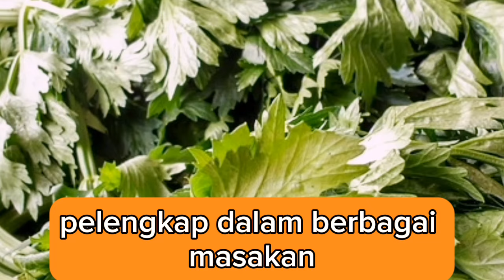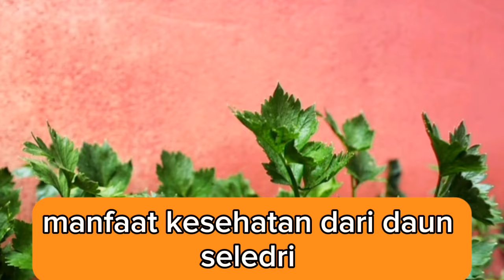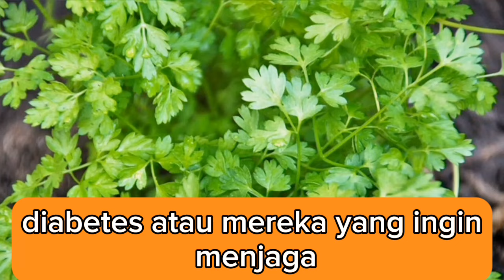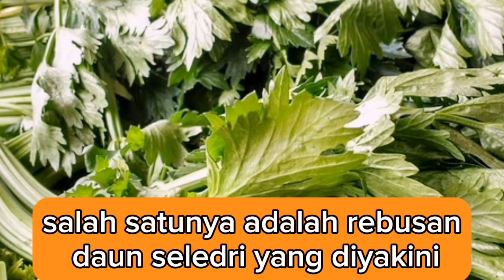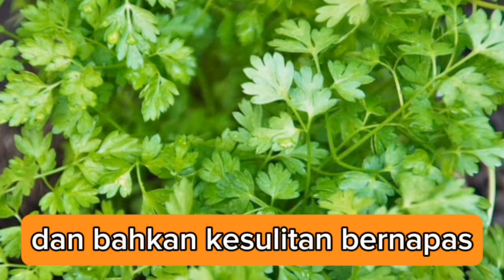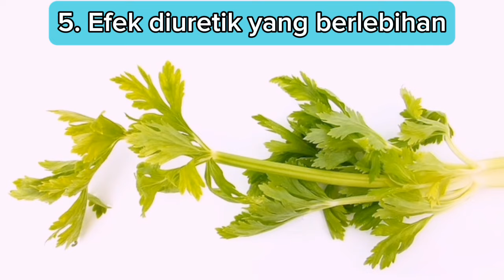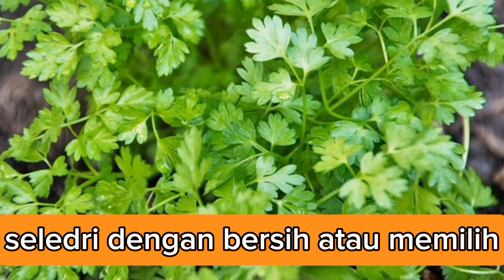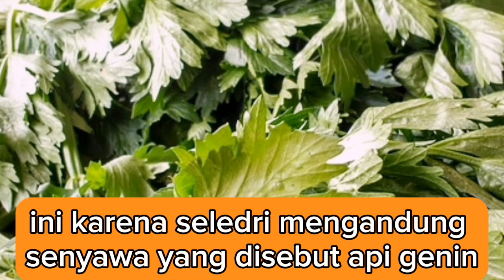MANFAAT DAN EFEK SAMPING MINUM REBUSAN DAUN SELEDRI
Seledri, Sayuran Hijau Yang Sering Dijadikan Pelengkap Dalam Berbagai Masakan, Ternyata Menyimpan Beragam Manfaat Bagi Kesehatan Tubuh. Dengan Kandungan Nutrisi Yang Kaya, Seledri Layak Dijadikan Salah Satu Sayuran Yang Rutin Dikonsumsi. Berikut Adalah Berbagai Manfaat Seledri Untuk Kesehatan.

1. Mendukung Kesehatan Jantung
2. Mendukung Fungsi Pencernaan
3. Mengontrol Tekanan Darah
4. Meredakan Hiperlipidemia
5. Meningkatkan Kontrol Gula Darah
6.Mencegah Kanker
7. Mencegah Alzheimer
8. Menjaga Kesehatan Mata
9. Menurunkan Berat Badan
10. Mengoptimalkan Perkembangan Janin
11. Meningkatkan Kualitas Sperma
12. Mengoptimalkan Kesehatan Saraf

Berikut beberapa efek samping minum rebusan daun seledri jika dikonsumsi secara berlebihan terhadapa kesehatan.

1. Risiko Tekanan Darah Rendah
2. Masalah Pencernaan
3. Reaksi Alergi
4.  Interaksi dengan Obat
5. Efek Diuretik yang Berlebihan
6. Gangguan pada Ginjal
7. Tingginya Kandungan Pestisida
8. Fotosensitivitas
9. Gangguan Pada Keseimbangan Hormon
10. Efek Samping pada Kehamilan
11. Potensi Keracunan